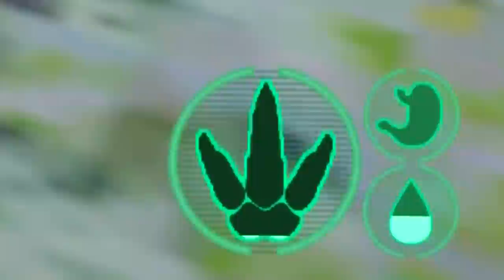Amigo ou Inimigo? O Grande clã de Utahraptor! Vida de Filhote Perdido | The Isle Realismo | (PT/BR)